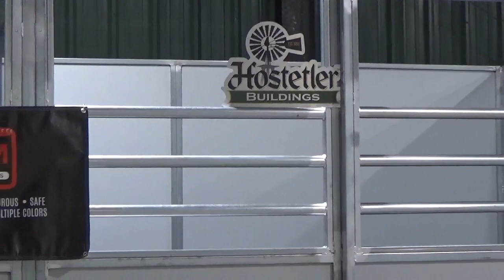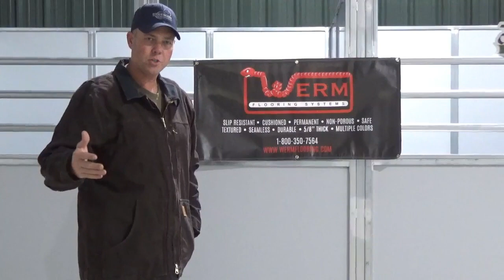Precision NEW Breeding Barn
Take a tour of our new heated Breeding Barn!